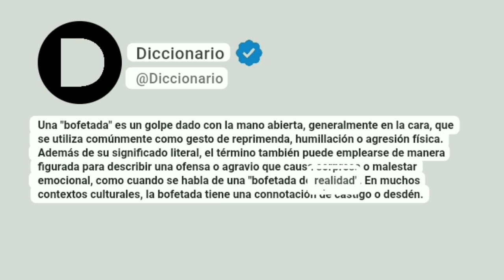Bofetada Significado En Español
Una "bofetada" es un golpe dado con la mano abierta, generalmente en la cara, que se utiliza comúnmente como gesto de reprimenda, humillación o agresión física. Además de su significado literal, el término también puede emplearse de manera figurada para describir una ofensa o agravio que causa sorpresa o malestar emocional, como cuando se habla de una "bofetada de realidad". En muchos contextos culturales, la bofetada tiene una connotación de castigo o desdén.